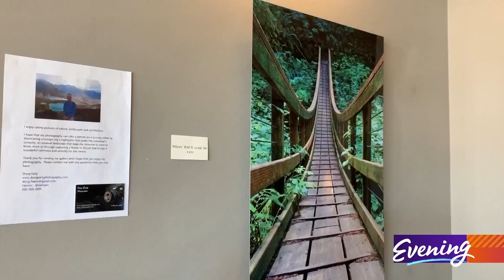The West Seattle music festival that highlights the power of women's voices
Sue Quigley writes her own music and makes her own path.

"I think this is a very, very important thing," Quigley said.

Last year, she created the first annual Muse Fest, a free West Seattle-based showcase for some of our area's top female musicians.

"These women all inspire me," Quigley said. "A woman's voice is powerful, especially at a certain age. And that's why we started Muse Fest. And I think we have a pretty diverse roster here."

The lineup of 11 acts includes Quigley herself, a folk singer who delivers with a rocker's conviction; Katrina Kope, whose captivating voice and jazzy melodies float above a skillfully crafted electronic bed; and Seattle original Kim Archer, a soulful singer who never fails to command the stage.

"We have a young duo, two Filipino women called Sapphire City, and everything in-between," Quigley added.

Muse Fest is part of West Seattle's Art Walk, a free event that takes place the second Thursday of every month, and where businesses double as galleries for local artists.

"So, they will have visual art there, as well," Quigley said.

It's West Seattle's artistic treat for the eyes, ears, and soul.

"The power of women's voices, absolutely."

Muse Fest singers perform across West Seattle Thursday, April 13, from 6 p.m. to 7:45 p.m. For information about the artists and venues, click this link.